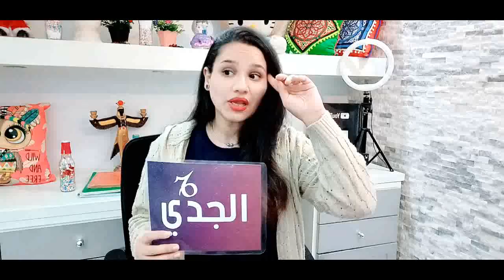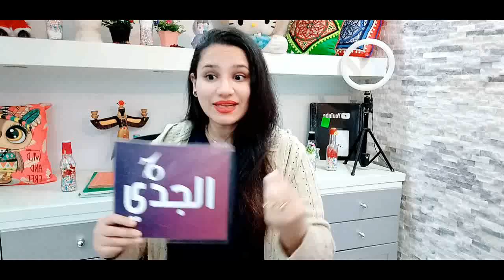برج الجدي ونصائح هامة وخطيرة جداً في شهر ابريل 2022 لا تفوتكم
وللأشتراك في ميزة الانتساب إلى هذه القناة للاستفادة من المزايا:
كيف تعرف برجك ؟ ...
برج الحمل
( 21 مارس شهر 3 – 20 أبريل شهر 4 )
برج الثور
( 21 أبريل شهر 4 – 21 مايو شهر 5 )
برج الجوزاء
( 22 مايو شهر 5 – 21 يونيو شهر 6 )
برج السرطان
( 22 يونيو شهر 6 – 22 يوليو شهر 7 )
برج الأسد
( 23 يوليو شهر 7 – 22 أغسطس شهر 8 )
برج العذراء
( 23 أغسطس شهر 8 – 22 سبتمبر شهر 9 )
برج الميزان
( 23 سبتمبر شهر 9 – 22 اكتوبر شهر 10 )
برج العقرب
( 23 أكتوبر شهر 10 – 21 نوفمبر شهر 11 )
برج القوس
( 22 نوفمبر شهر 11 – 21 ديسمبر شهر 12 )
برج الجدي
( 22 ديسمبر شهر 12 – 20 يناير شهر 1 )
برج الدلو
( 21 يناير شهر 1 – 19 فبراير شهر 2 )
برج الحوت